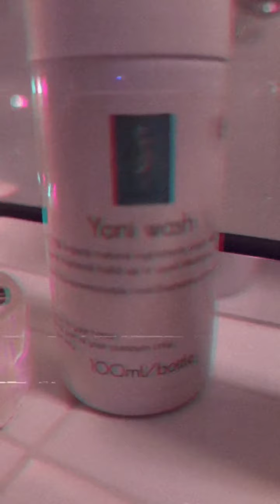A Night of Blackness with DionneMUA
What better way to end the night  surrounded in luxury by all black-owned businesses?

This video is full amazing Black-owned businesses that heighten the senses and will you feeling sultry and serene.

Sit back and enjoy the Blackness.

for virtual consultations or appointments